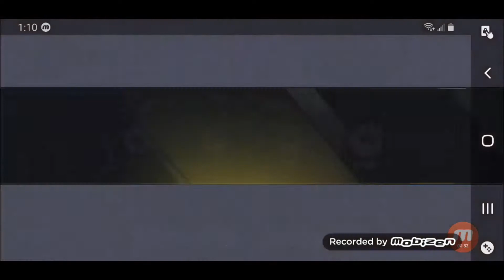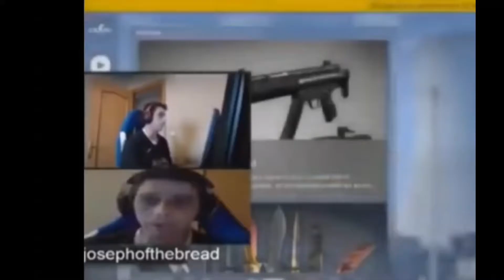THE NEW OUTLAW!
Hello, I am BARAKACHAKA! I hope you enjoyed this video. I had a lot of fun recording and editing it. Anyhoo, my goal is to up 100 subscribers, I know the baraka family can do it.

Make sure you guys go follow me on all my social medias

Thx Guys!